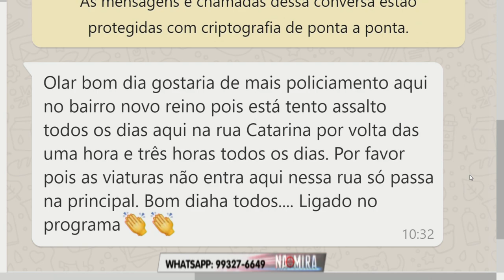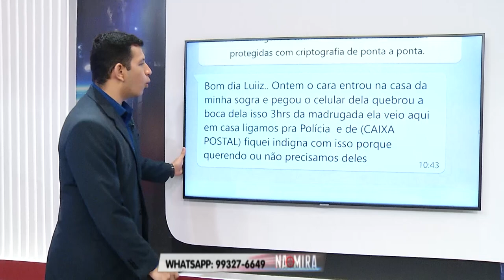Na Mira Em Tempo 22 07 2019 3º Bloco